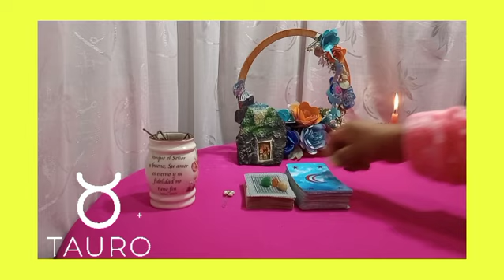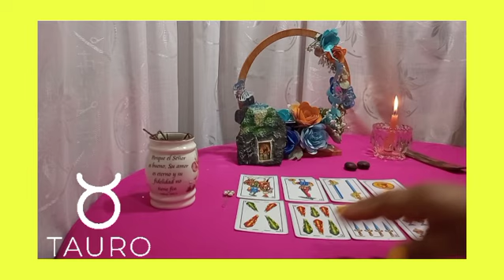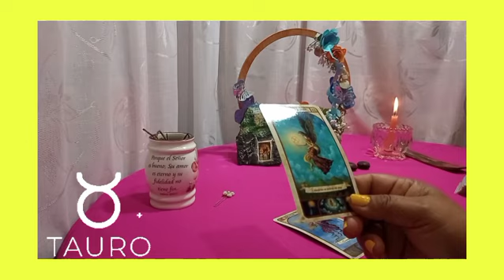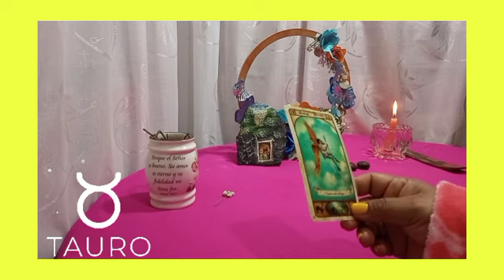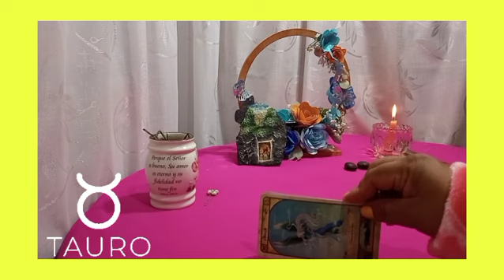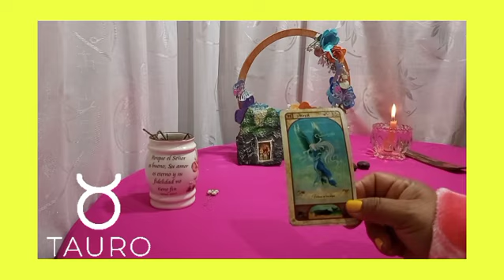💕TAURO♉ESTO SIENTE REALMENTE, HAY DECISIONES QUE TOMAR🤯tauro y escucha atento, tauro diciembre 2021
👉Descubre AQUÍ: qué SIENTE  por ti esa PERSONA en el AMOR, estén juntos o separados, qué viene en el DINERO. Tauro hoy cambia tu suerte.

👉💙Bienvenidos mis querido amigo de Tauro a este tu canal de Youtube Sami Historias y Tarot. Este es un espacio creado con mucho cariño especialmente para ti  Tauro. Aqui podrás hoy encontrar respuesta a esas incógnitas que tienes acerca del Amor, tu Economia y tu Trabajo.